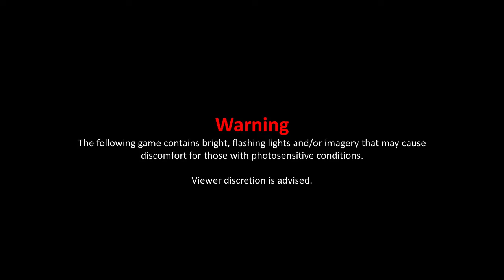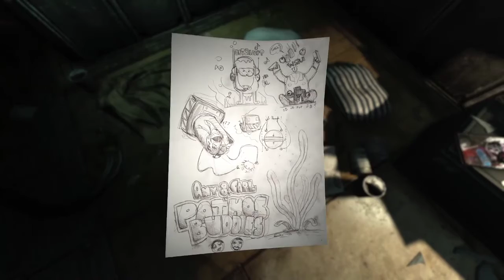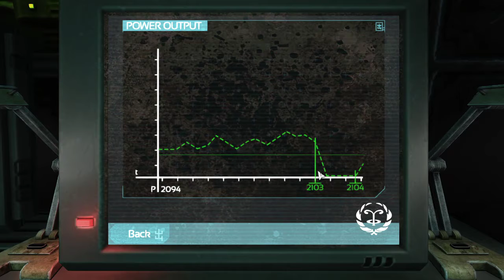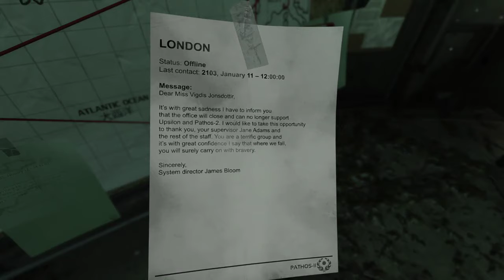SOMA part 2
Robots are creepy and under the ocean is no place to be running around a spooky seemingly abandoned facility.